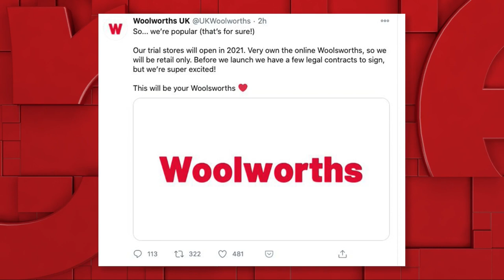BBC's Marianna Spring on 'disinformation', from anyone except BBC.. (05Apr22)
BBC's Marianna Spring talking crap about disinformation, from one of the worlds most untrusted news organisations. An organisation that for decades covered up for BBC paedophile Sir Jimmy Savile, and even fired the BBC Newsnight reporters that outed Savile as a paedophile.

Recorded from BBC1 HD, The One Show, 05 April 2022.